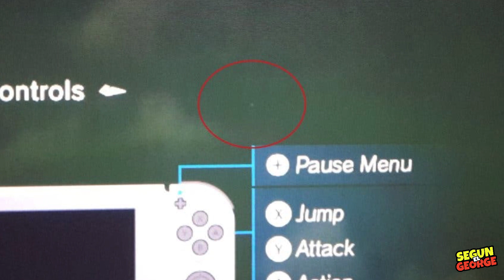⚠️ CUIDADO⚠️ 😱 ESTE ERROR PUEDE PASAR EN TU NINTENDO SWITCH!!!😱 👉🏻 TE DIGO COMO SOLUCIONARLO!!!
PREGUNTAS FRECUENTES!!!

-154 AÑOS!!! (Soy vampiro , que le vamos a hacer)

-NOP HAHAHA

+ERES GAY???
-KHA??? ESCANDALAAA!!! COMO SE TE OCURRE DECIR ESO!!! INVENTADA!!!